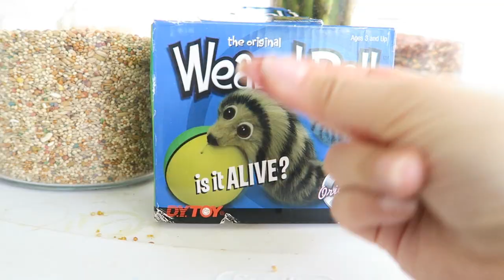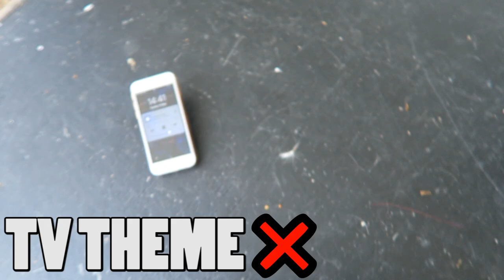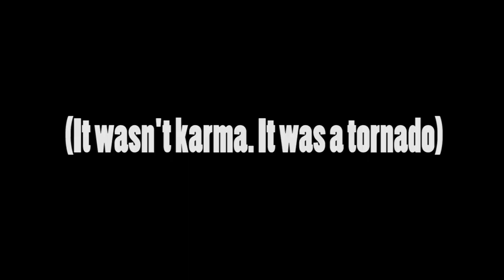So Cute! BABY GOAT REACTS To My PETS (And Other Things)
An adorable baby goat reacting to my pets and different things!

SPOILERS BELOW!
Baby Goat Timestamps:
Baby Goat Reacts To WEAZEL BALL: 00:01:41
Baby Goat Reacts To STORY TIME: 00:02:41
Baby Goat Reacts To FERRET: 00:02:57
Baby Goat Reacts To SINGING: 00:03:59
Baby Goat Reacts To ROCKS: 00:04:26
Baby Goat Reacts To SKUNK: 00:04:44
Baby Goat Reacts To A CHAIR: 00:05:56
Baby Goat Reacts To MUSIC: 00:07:03
Baby Goat Reacts To: FOOD: 00:07:25

(PLEASE WRITE ON THE BOX OR LETTER IF YOU WANT ME TO OPEN ON CAMERA!)
EMZOTIC
LEDGEWOOD
NEW JERSEY
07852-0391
USA